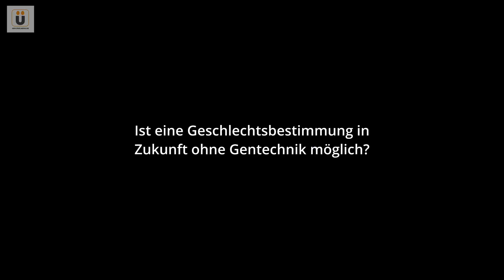Geschlechtsbestimmung für 1 Euro ohne Gentechnik? - 6 Fragen an Prof. Dr. R. Preisinger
Auf einer Veranstaltung des LLH (Landesbetrieb Landwirtschaft Hessen) mit dem Thema: "Aktuelle Entwicklungen in der Legehennenhaltung: Braunleger oder Weißleger? Geschlechtsbestimmung oder Bruderhahnaufzucht?"
trafen wir auf Prof. Dr. Rudolf Preisinger, der uns vor der Veranstaltung ein paar von Christa Diekmann-Lenartz vorbereitete Fragen beantwortet hat.
Er spricht über die Anforderungen in der Zucht, über Ressourcen und über den Einfluss von Gentechnik oder neuen technischen Lösungen, die in Kanada vorangetrieben werden.

Vielen Dank für die interessanten Einblicke!

Ein Film der Agrio Medien GmbH / Dieter Theyssen

Wir erstellen  Videocontent, in dem es um Geflügel geht, um die Legehenne, das Küken, die Brüterei, die Aufzucht, die Haltung, die Mast von Geflügel, die Thematik ohne Küken töten (ÖKT), rund um das Thema Biobetriebe, also Biohühner, Bioeier, Biofleisch vom Hähnchen, Huhn und ebenso um Betriebsreportagen von Betrieben aus der Geflügelbranche, konventioneller Anbau oder Biobetrieb. Von der Brüterei bis zum Schlachtbetrieb.